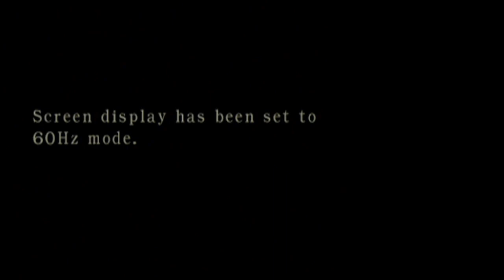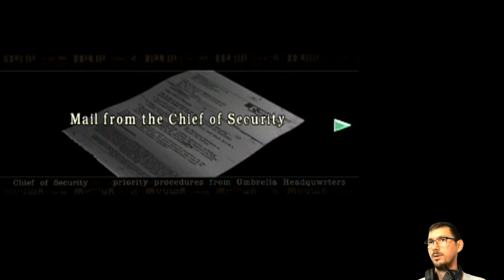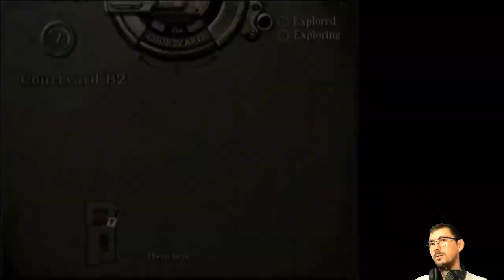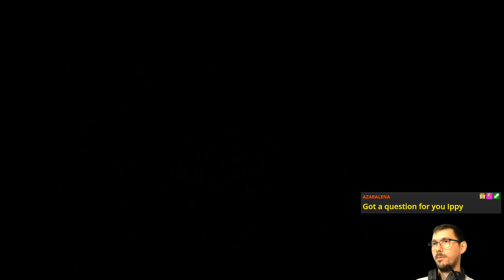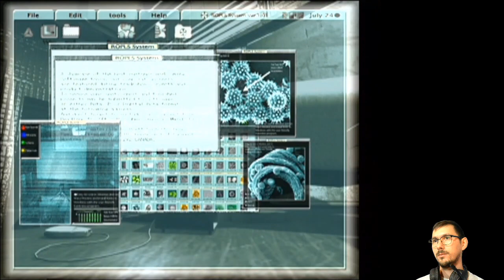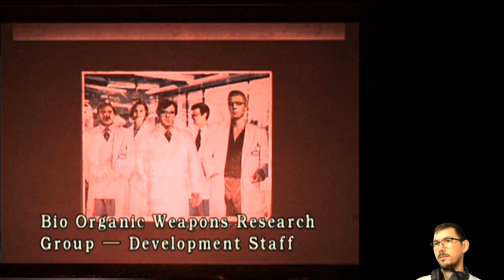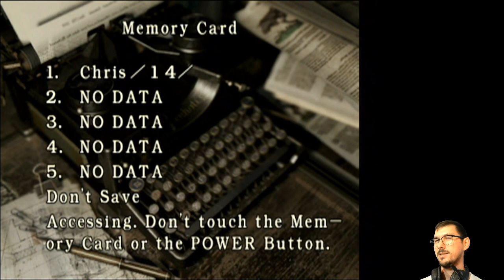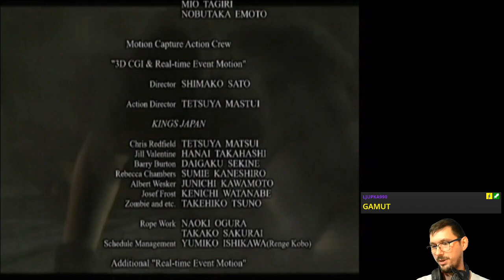E07 Redfield Smash! (Chris Run) | Resident Evil [GCN]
ChrisRedfield’s boulder-punching origins. It all started under the Spencer estate.

Featuring a very loaded session for a me.